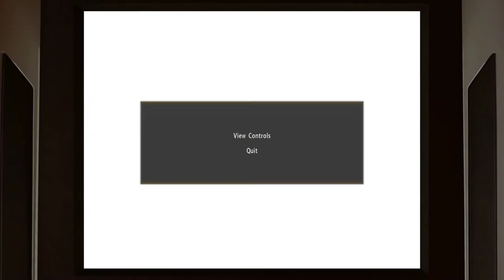Yakuza Kiwami 2 [6] Cranes & Kicks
If I never play Virtua Fighter again, it'll be too soon.